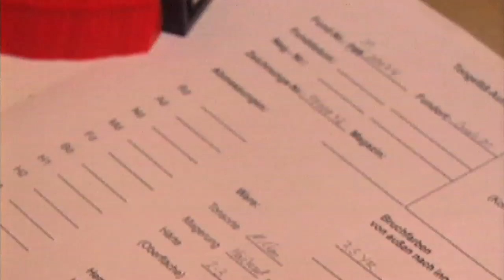Ancient Egypt female Mummy Part 1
A film about the sensational discovery of a 3000 year old female mummy by the German Egyptologist Professor Erhart Graefe on his excavation site in West Thebes near Luxor in Egypt.

How did the women of ancient Egypt live and work? And how do they compare to the women of today? They all had occupations and jobs, they wore make-up and jewelry, could become royal, almost treated as equally as men, could even obtain a divorce and were very concerned about their appearance. Like the woman today.

Witness the vivid images taken in search for authentic evidence about the life of women in ancient Egypt. From the majestic Amun temple in Karnak to deep inside the narrow Tombs of the Nobles and the magnificent temple of Pharaoh Queen Hatshepsut.

A exact 3D reconstruction of the mortuary temple of Padihorresnet where the mummy was discovered. Its scientific examination, using modern computer tomographic technology, revealed a number of interesting details of her life 3000 years ago.